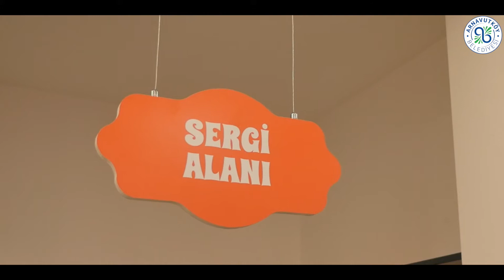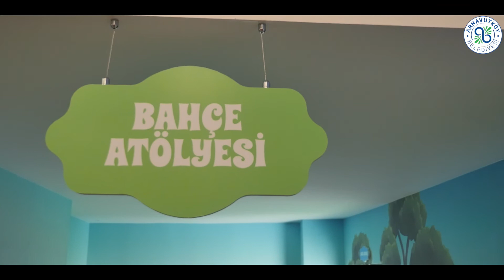Arnavutköy Çocuk Atölyesi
Arnavutköylü çocuklarımıza müjdemiz var!
Eğitici ve eğlendirici bir çok etkinliği yapabilecekleri”Çocuk Atölyesi” hizmete hazır. Pandemi şartları nedeniyle açılışını bayram sonrasına ertelediğimiz Çocuk Atölyesi, çocuklarımıza 23 Nisan hediyemiz.
Açılışta buluşmak üzere.